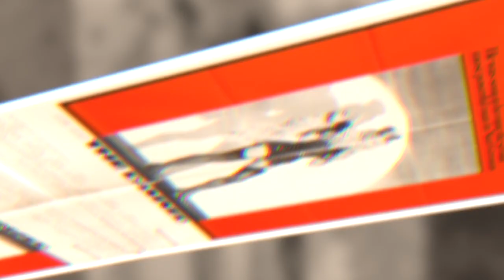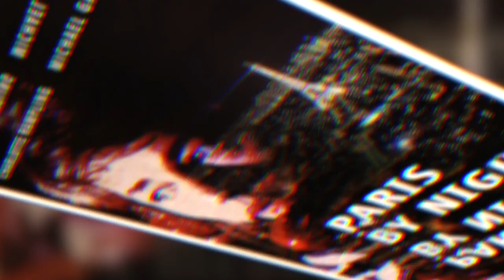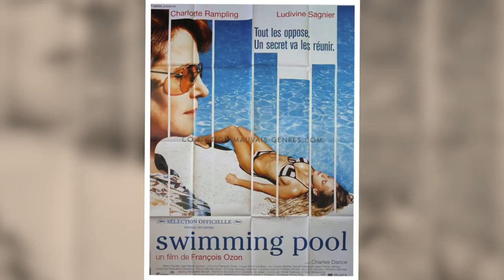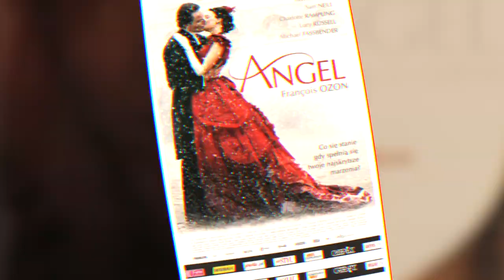The MULTI Faceted Charlotte Rampling's Life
Rumor has it that actress Charlotte Rampling once was in a relationship with two men at the same time. But what is more unusual is that both men lived in the same house as her! Is this true? And, what more has happened in the life of Charlotte Rampling.

This particular video is about: The MULTI Faceted Charlotte Rampling's Life